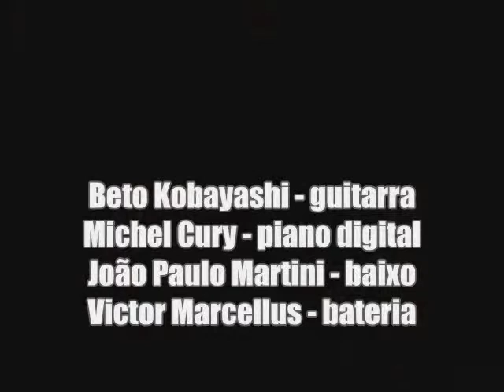BETO KOBAYASHI QUARTETO - "Sentimento" - Lançamento do cd "A alma da sua história" - 2012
Beto Kobayashi Quarteto
"Sentimento"
Show de lançamento do cd  duplo "A alma da sua história", realizado no auditório da EM&T Campinas-SP no dia 05/10/12.

Beto Kobayashi - guitarra
Michel Cury - piano digital
João Paulo Martini - baixo
Victor Marcellus - bateria